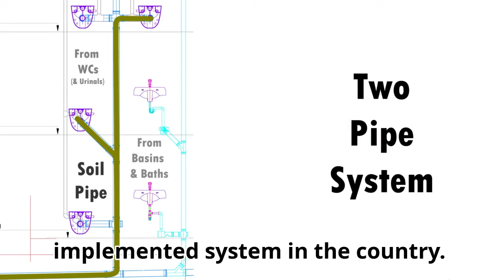Drain Stack - Two Pipe System